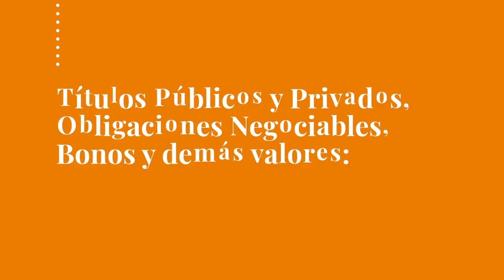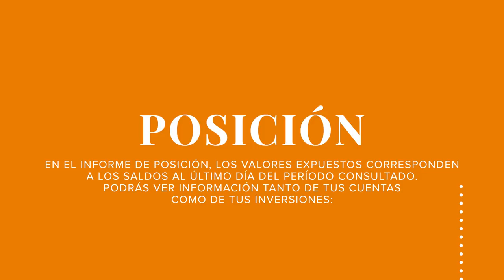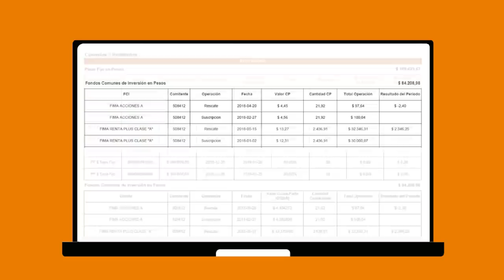Cómo obtener el reporte para impuestos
Es importante que conozcas el resultado de tus inversiones del año. Por eso, a partir de ahora vas a poder obtener el reporte para tus impuestos desde Online Banking. ¡Te ayudamos!